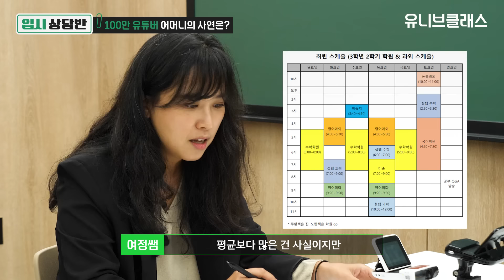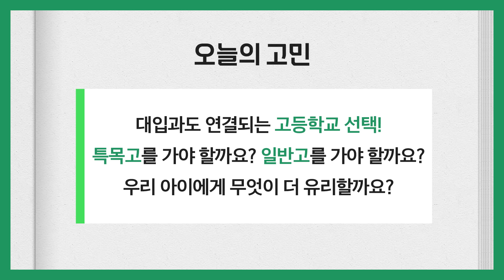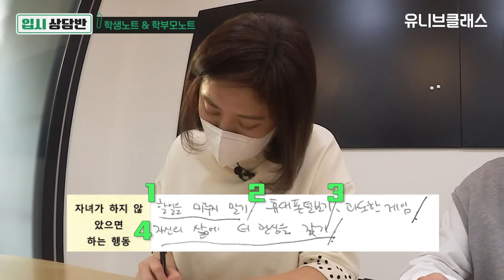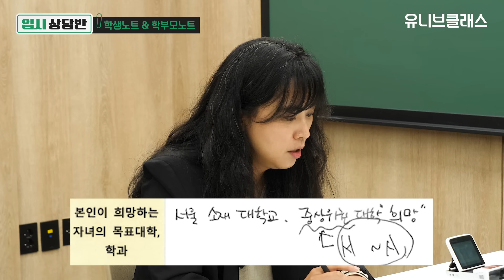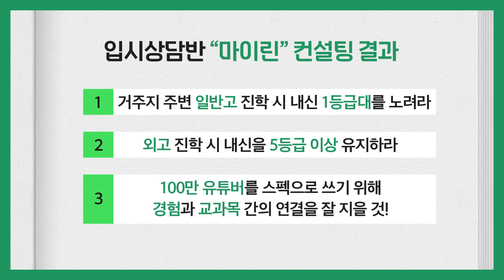일반고와 외고 중 어디 가는 게 좋을까요? 입시상담반 최초 고등학교 선택 상담 (feat. 100만 유튜버 마이린, 마이맘) [입시상담반] | 유니브클래스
🎇유니브클래스 입시상담반 오픈!
입시상담반 첫 손님으로 100만 유튜버 마이린과 마이맘이 찾아 왔습니다! 일반고가 좋을 지, 외고가 좋을 지, 미디어학과는 어떻게 준비해야 할 지 컨설팅을 받아보는 알찬 시간이었답니다🤗

출연 : @mylynntv @mymtv

00:00 시작
00:21 오늘의 학부모님 마이맘 등장🎉
01:27 "내 인생은 왜이래"라고 한다는 마이린의 스케쥴 공개!
02:01 🚩오늘의 고민은??🚩
03:33 오늘의 학생 마이린 등장🤗
03:55 마이린 vs 마이맘 ⏩고등학교 가면 열심히 할거야!
04:42 📒학생노트 & 학부모노트 공개
07:53 여정쌤의 진단 끝! 마이린이 외고에 간다면?! (⚡팩폭주의)
09:33 성수동 소재 일반고에서 OO대를 가려면 내신 몇 등급이어야 할까?
10:02 🏁여정쌤의 고입 고민 최종 솔루션!!
10:21 100만 유튜버, 미디어학과 스펙으로 쳐줄까요?
11:44 오늘의 입시상담반 컨설팅 최종 결과 정리

📣[학부모님&학생 모두를 위한 입시 컨설팅] OPEN! 📣
학부모님과 학생에게 쉽고 재미있게 입시 정보를 전달하는 유니브클래스에서
어디서도 받지 못할 풀 코스 입시 컨설팅을 해드립니다🤗
학습, 생활 등 어떠한 고민도 모두 신청해 주세요!
유니브클래스가 함께 듣고 해결해드리겠습니다

💁학부모님을 위한 입시 컨설팅은?
▶학습 고민, 입시, 생활 고민이 있는 학부모님과 학생을 대상으로,
대치동 22년 차 입시 컨설턴트 윤여정 선생님의 스페셜 입시상담!
(촬영을 목적으로 진행 합니다.)

📍대상: 중, 고등학생 자녀를 둔 학부모 & 중고등학교 학생

◼️대입을 준비하고 있으며 학습, 입시에 대한 고민이 있는 학부모와 학생
◼️뚜렷한 고민이 있는 분

📍신청방법:
아래 링크를 통해 지원서 작성 후 제출
▶지원서 작성 링크:

※ 사연 대상자에게는 개별 연락 후 촬영 진행 예정입니다.